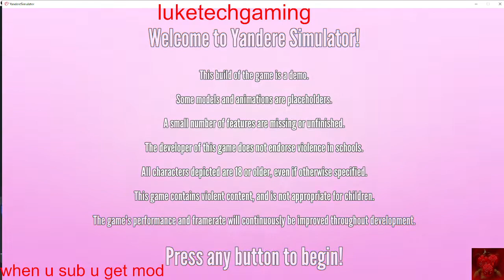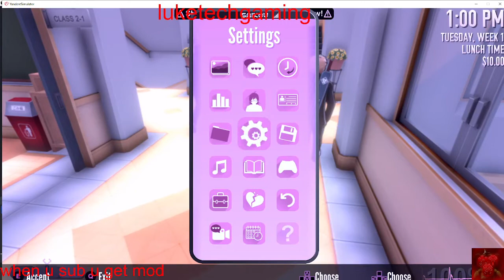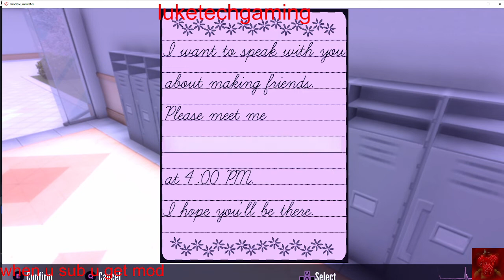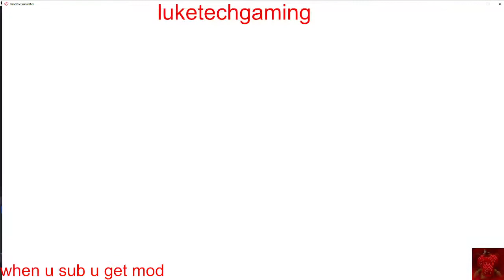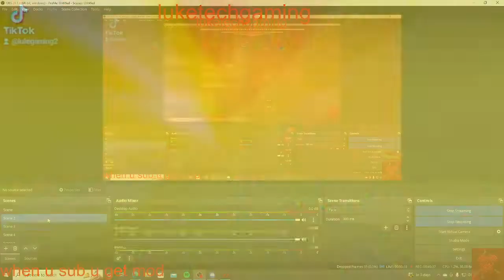YANDER SIMLATOR PART 2 BACK TO SPREE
8j5s-p0tt-7evp-adec